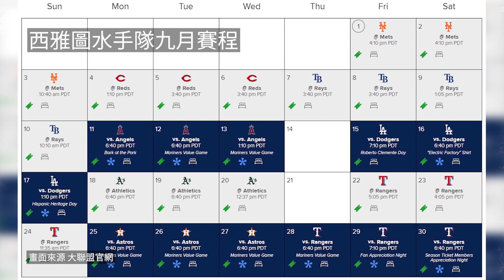一次看懂大聯盟！